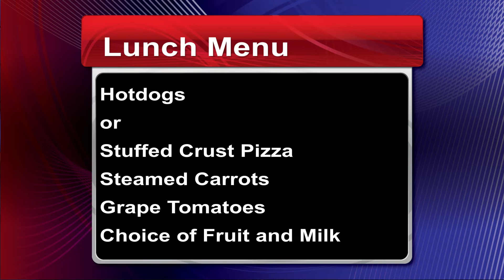11-16-18 Morning Announcements